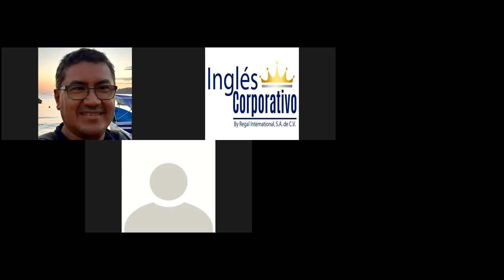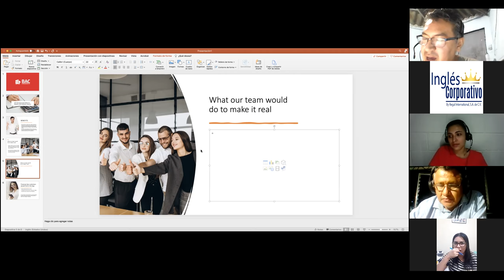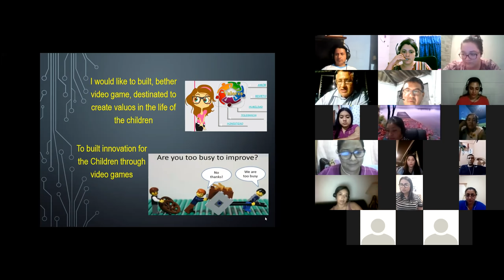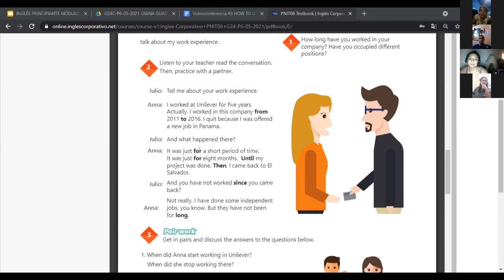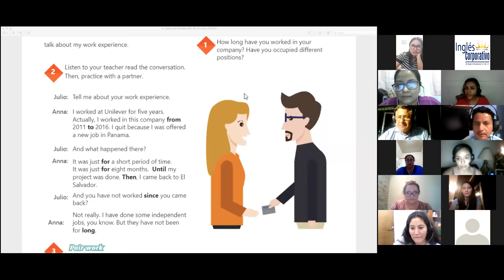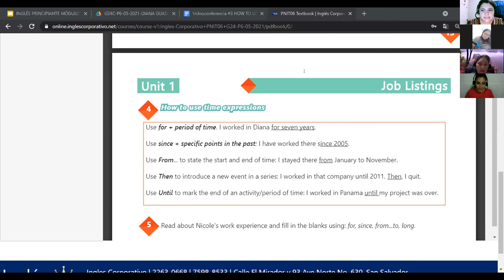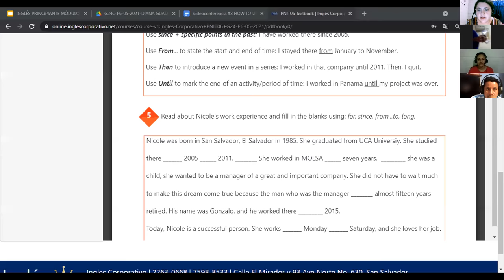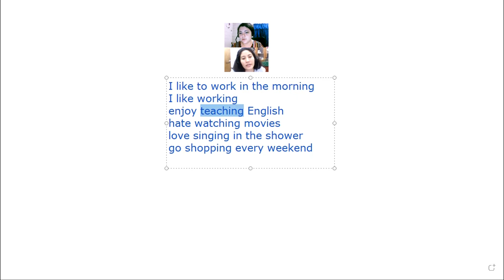Ingles Corporativo-Videoconferencia #3: How to use time expressions. day 3